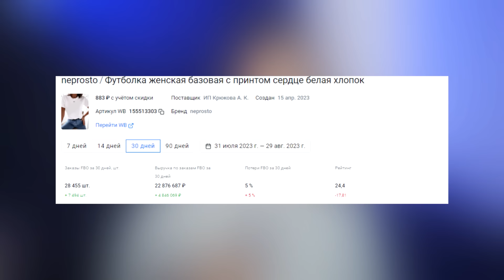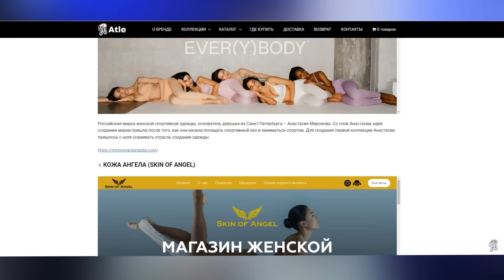УХОДЯЩИЕ ТРЕНДЫ ОСЕНЬ-ЗИМА 2023-2024 ❌ НЕ ПОКУПАЙ ИХ!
Реклама. ИП Афанасьев М. А.  ИНН 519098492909  erid:LjN8KQUNt